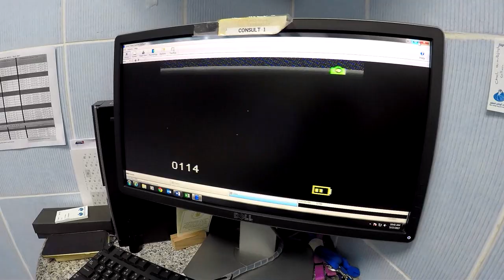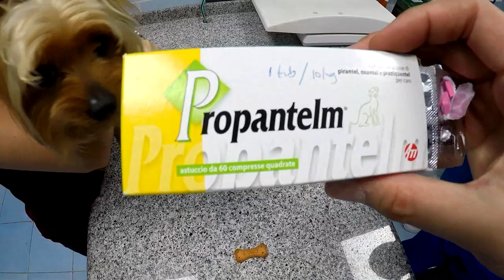GROWLITHE'S VACCINATION (FALCON HOSPITAL ABU DHABI) | VLOG 007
um
let's go surfing
bring out the love